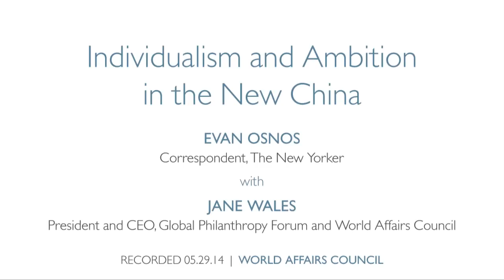Evan Osnos: Individualism and Ambition in the New China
China has undergone profound economic change in recent years. Through international trade and development of new energy resources, the country has increased its involvement abroad, and at home economic growth has lifted hundreds of millions of people out of poverty. However, progress has not been made across the board -- political and social advances have been slower to emerge. The Communist Party still seeks to maintain control over its citizens, limiting freedom of expression and restricting access to information.

As China continues to progress, change will need to come to these areas as well and the country will need to solve the underlying conflict between communism and capitalism. Individuals are finding ways around restrictions and exploring the potential of newfound prosperity and global connectivity. Evan Osnos, China correspondent for The New Yorker, will share stories of ordinary citizens remaking their lives in this shifting landscape.

Speaker Evan Osnos is Correspondent for The New Yorker.